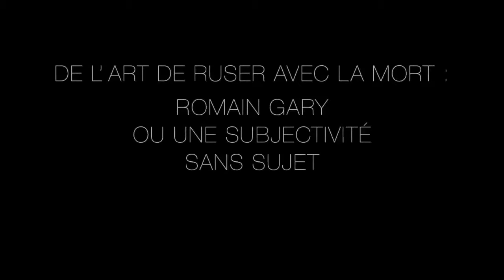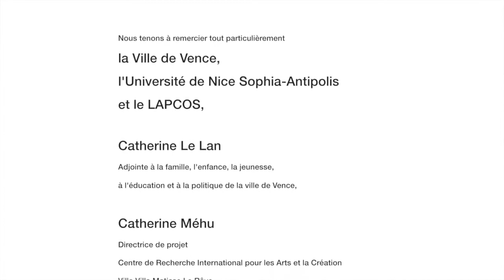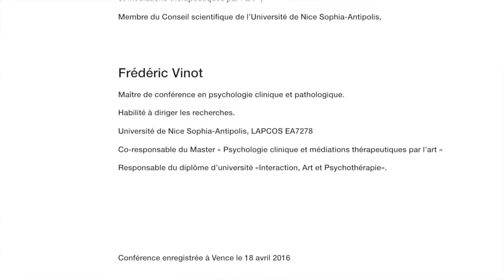Laurie Laufer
« De l’art de ruser avec la mort : Romain Gary ou une subjectivité sans sujet » Une Conférence de Laurie Laufer - Psychanalyste, Professeure Université Paris 7